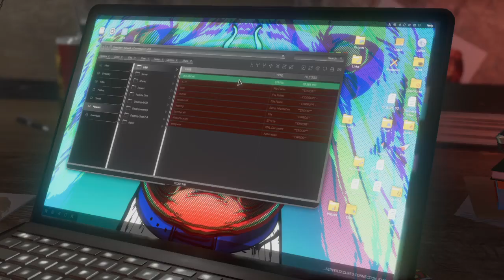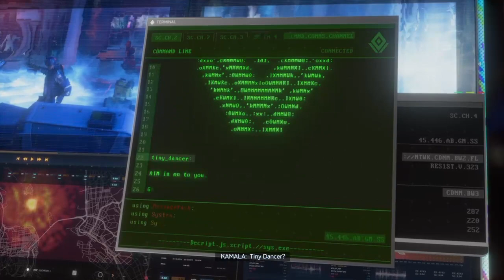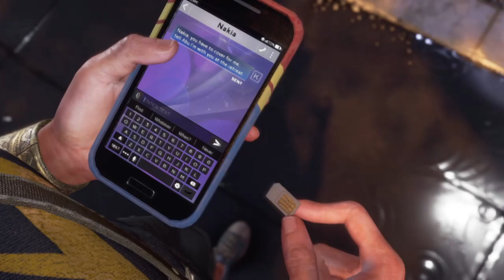MARVEL'S AVENGERS | PART 2 | GAMEPLAY WALKTHROUGH MALAYALAM | FULL GAME | GAMERS GALAXY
Marvel's Avengers is an action-adventure video game developed by Crystal Dynamics and Eidos Montréal. The game features an online co-op mode, allowing players to assemble a team of heroes of their own.